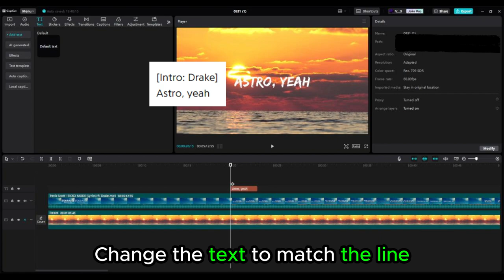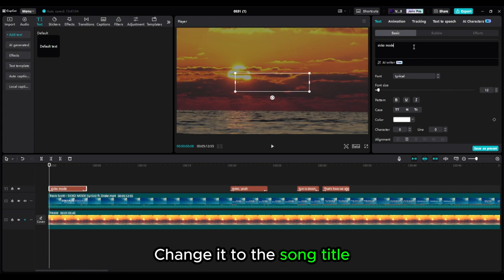How To Make 7Clouds Lyric Videos with CapCut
Learn how to make lyric videos like 7Clouds using CapCut! This tutorial will show you step-by-step how to create stunning lyric videos for your favorite songs.

🐧 ​My Friends! 🦑